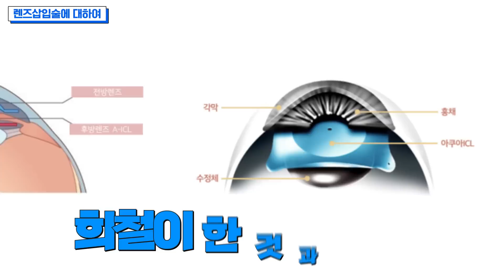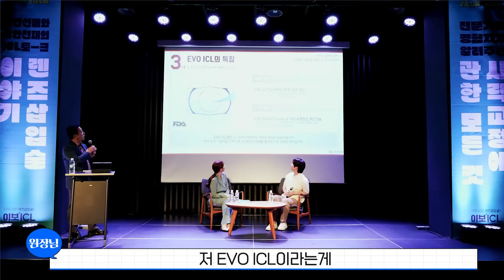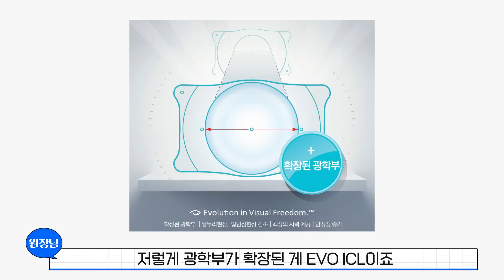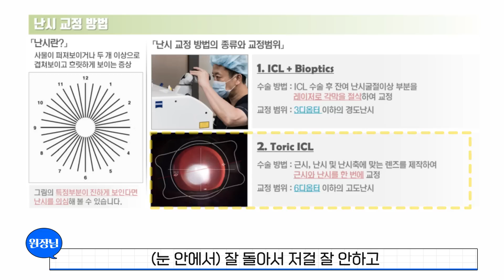렌즈삽입술 후방수술만 하는 이유(김희철 집도의 ICL 레퍼런스 닥터 김준현 안과전문의 강의)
렌즈삽입술 관련 영상 애매한 여러개 찾아보는 것보다
A부터 Z까지 한번에 설명해주는 명품 강의를 보시는게 좋습니다

그래서 ICL 렌즈삽입술 관련 종결 영상으로 찾아갑니다.
제가 김희철 씨 ICL 집도의이기도 하고,
감사하게도 ICL 레퍼런스 닥터로 인증받아 활동하고 있기에...
내용은 충분히 신뢰하셔도 좋을 듯 합니다.

참고로 저는 OO인플루언서 부캐로도 활동하고 있답니다😀
(어떤 인플루언서인지는 영상을 통해 확인해보세요)

렌즈삽입술 속성 강의, 지금부터 시작합니다.

00:00 인트로
00:21 눈의 구조
01:11 렌즈삽입술 기본 정보
01:38 전방렌즈삽입술의 단점
01:54 렌즈삽입술을 추천하는 경우
02:54 ICL 렌즈의 재질
03:50 난시교정 토릭 ICL 렌즈란?
04:15 렌즈삽입술 부작용 팩트체크
04:24 김준현 원장은 인플루언서?
04:43 다음 이야기